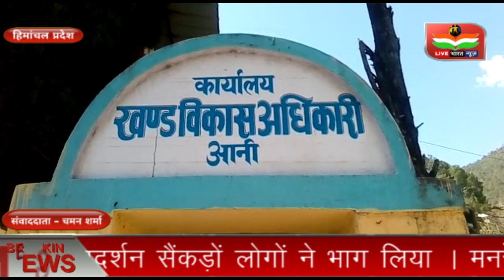किसान सभा आनी ने किया विकास खण्ड अधिकारी का घेराव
चमन शर्मा कुल्लू हिमाचल प्रदेश

आनी  हिमाचल किसान सभा आनी ईकाई ने आनी बाजार मे मनरेगा को लेकर रैली निकाली ।रैली के बाद खंड बिकास कायार्लय आनी का मनरेगा को लेकर घेराब किया गया। इस प्रदर्शन सैंकड़ों लोगों ने भाग लिया । मनरेगा को लेकर जोरदार नारेबाजी की ।कायार्लय के बाहर सभा की। सभा को किसान सभा अध्यक्ष प्रताप ठाकुर ,सीटू सचिव पदम प्रभाकर ,जिला परिषद लोकेंद्र ने संम्बोधित किया।अधयक्ष प्रताप ने कहा कि प्रशासन और बिभाग का  मनरेगा के काम को लेकर रबैया ढिला है । प्रबंध भी सही नहीं है ।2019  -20 की शैलफ को लैपस किया जा रहा है । लोंगों को रसीद भी नहीं दी जा रही है।लोकेंद्र कुमार ने कहा कि सरकार मनरेगा को पंगु बनाने पर जुटी है।मनरेगा के बजट मे कटौती की जा रही है।दुसरी तरफ हिमाचल प्रदेश सरकार बहुत लापरवाह है ।हर बिभागों मे स्टाफ सिर्फ नाममात्र है ।खंड बिकास आनी मे न ही वीडियो है न ही पूरा सटाफ है।एक ग्राम रोजगार सेबक पांच पंचायत का काम कर रहे।तकनीकी सहायक नाममात्र है ।अब पचायत सचिव के हबाले भी दो दो पंचायत संभाली जा रही है ।यह दुर्भाग्यपूर्ण है ।एसे मे काम कैसे चलेगा? यह इन कर्मचारियों का भी शोषण है।सरकार मुकदर्शक बन बैठी है।सीटू सचिव पदमप्रभाकर ने कहा कि बिभाग की कार्यप्रणाली सही नहीं है।अधिकतर पंचायतो में मनरेगा मे अनियमितता हो रही है ।भ्रष्टाचार हो रहा है । फार्म नं 6भरने के बाद भी  रसीद नहीं दि जा रही।मनरेगा के काम मे प्रशासन का भी फेलियर है मनरेगा अधिनियम 2005 को जानबूझकर कमजोर किया जा रहा है।वर्ष 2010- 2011 मे प्रति परिवार को औसतन 60 दिन का काम मिला।वर्ष 2015 -16 में प्रति परिवार को 30 -40 काम मिला ।यह सरकारी आंकडा है।आज हालात और भी खराब है।हर साल मनरेगा के बजट मे कटौती की जा रही है।अभी हाल ही के बजट मे मनरेगा के बजट मे दस हजार करोड़ की कटौती की गई।भाजपा की अच्छे दिन का सपना दिखाने बाली भाजपा सरकार ज्बाब दे।आने बाले समय मे मनरेगा को लेकर लगातार संघर्ष किया जाएगा।किसान सभा ने मुख्य मांगे रखी बित बर्ष 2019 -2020 की शैलफों का काम पूरा करो।साल में नयुनतम 200 दिन का प्राबधान करो।मनरेगा मे नयुनतम दिहाड़ी तीन सो तय की जाए।मनरेगा  अधिनियम के तहत मनरेगा मजदूरी को 15 लाइव भारत न्यूज़ एक हिंदी न्यूज चैनल है। लाइव भारत न्यूज चैनल लोकल खबरों के साथ-साथ राजनीति, अपराध, मनोरंजन, व्यापार और खेल के तमाम खबरों को दिखाता है। हम प्रत्येक खबरों को सच्चाई के साथ आपके सामने प्रस्तुत करते हैं। हमारा उद्देश्य यह है कि हम आपके क्षेत्र से जुड़े हर मुद्दों को अपने चैनल के माध्यम से दिखाएं और उसपर तत्परता से कार्यवाही करवाएं।